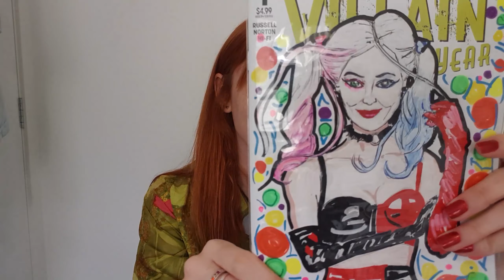Life Update & PO Box Unboxing